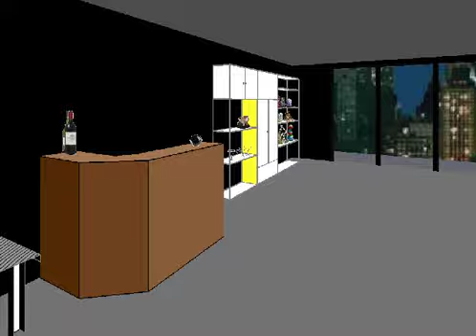Facade provides a realistic simulation of life in a broken marriage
The L word is a bad word.